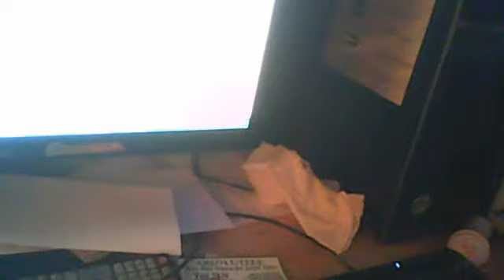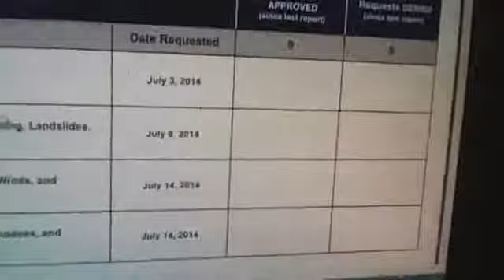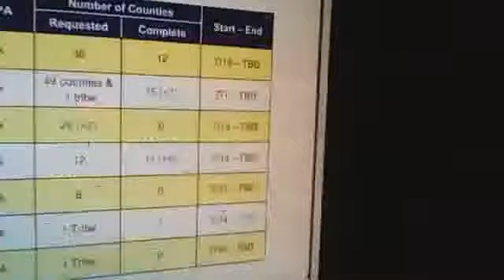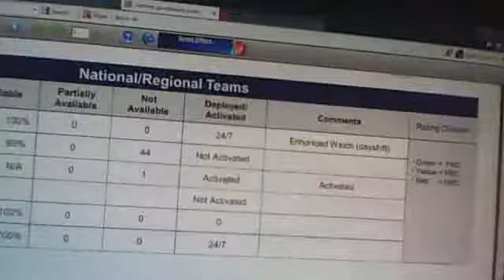FEMA Daily Situation update for July 17, 2014 7:10 PM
A look at FEMA's National Situation Update for Thursday, Jul 17, '14